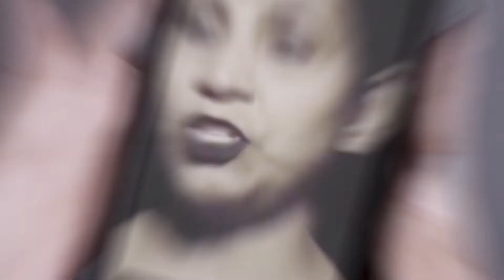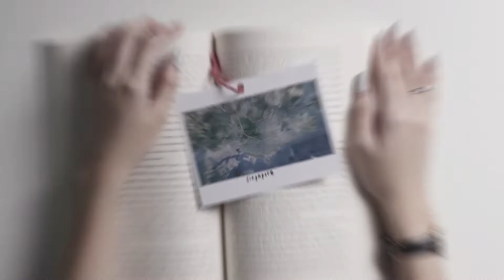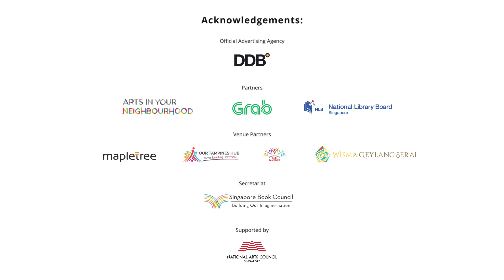BuySingLit Goes Bigger in 2019!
BuySingLit returns bigger and better for the third year in 2019! With over 80 programmes across two weekends from 8 – 10 and 15 – 17 March, join us this year and be part of the ever-expanding community of SingLit lovers.